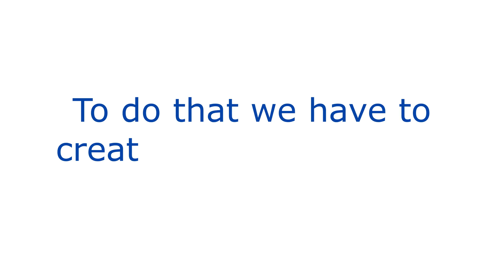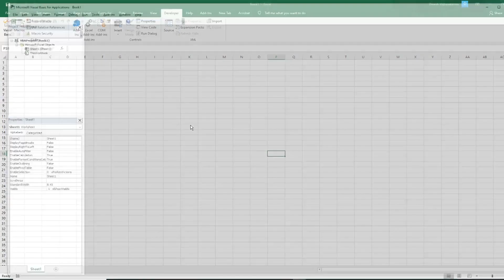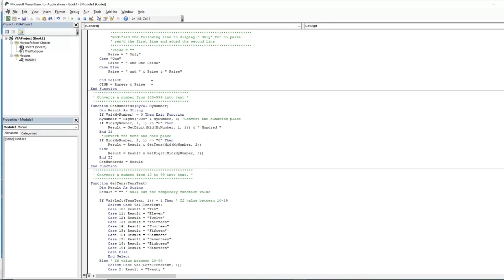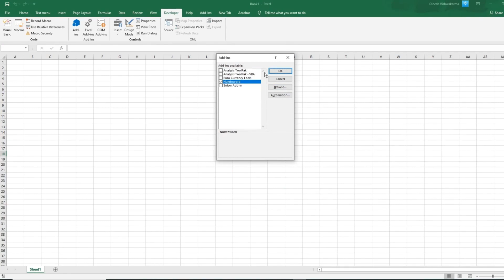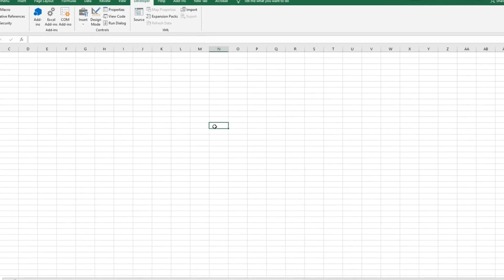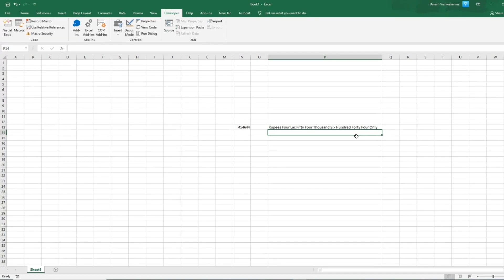Convert Numbers into Words in Excel | संख्याओं को शब्दों में परिवर्तित करें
Convert Numbers into Words in Excel
Here you are going to know that how you can convert Numbers into words (Rupees  In Words) using the formula in MS Excel by creating and adding excel add-in file.